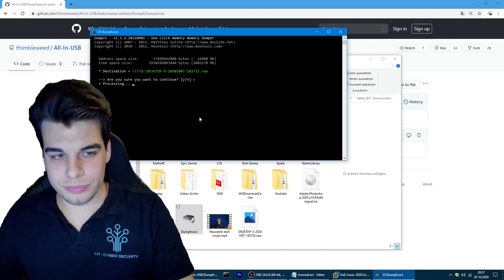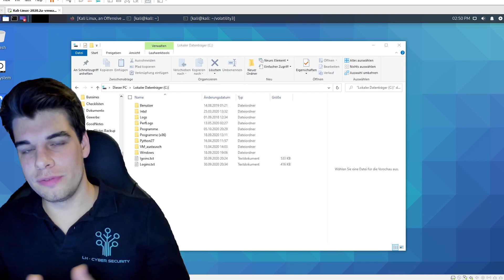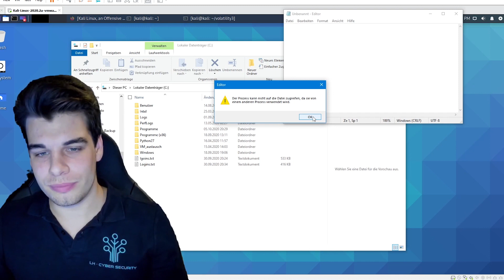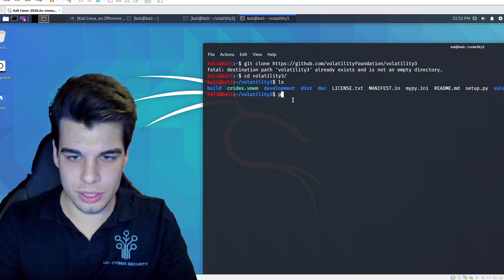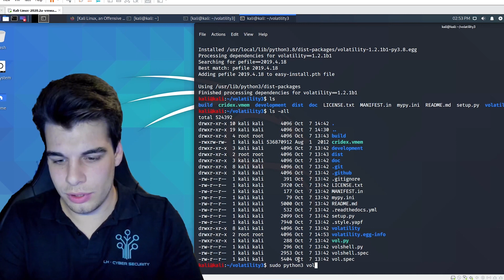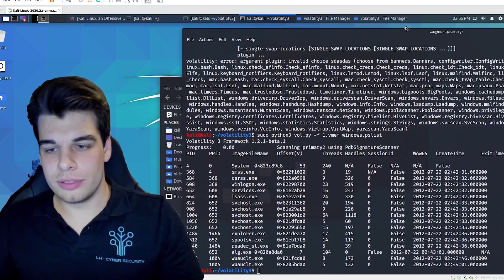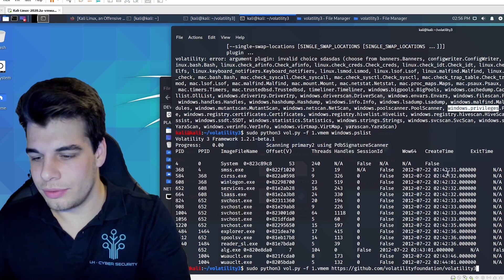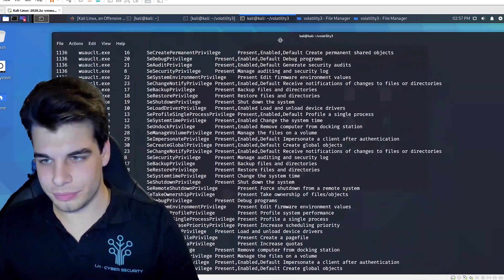IT-Forensik lernen [Tutorial]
In diese Tutorial lernst du wie man IT-Forensik am Computer durchführt ähnlich wie bei der Polizei oder Bundeswehr. Mit Forensik kann man spuren auf PC´s oder Handys sichern und analysieren. Über dieses Fach gibt es auch Vorlesungen im IT-Sicherheit Studium. IT-Forensiker werden kann man auch mit speziellen Studiengang Richtung Cybercrime.

0:00 Einleitung Forensik
1:05 Dumb von RAM
2:33 PC schnell start
3:33  Analyse Tool Installieren
7:30 Daten auswerten